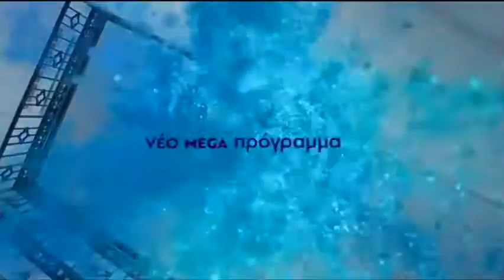Κλαψινού - Σκαρμούτσος - Ηλιάδης vs Χρήστος Ανθόπουλος | Εκπομπή ΕΕΕΕΕ στο MEGA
-Trailer-
H Kωνσταντίνα Κλαψινού, ο Δημήτρης Σκαρμούτσος και ο ολυμπιονίκης Ηλίας Ηλιάδης καλεσμένοι του Χρήστου Ανθόπουλου στην εκπομπή ΕΕΕΕΕ στο MEGA.